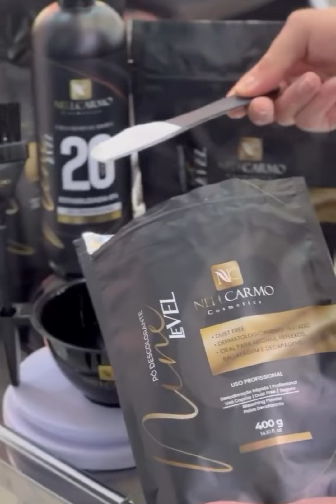Unbelievable Haircut Transformation | Short Haircuts Trends By Professional Hairdresser